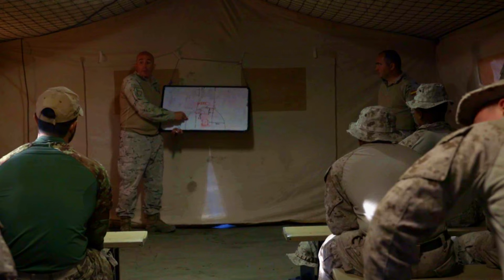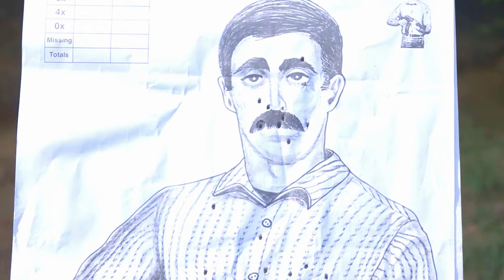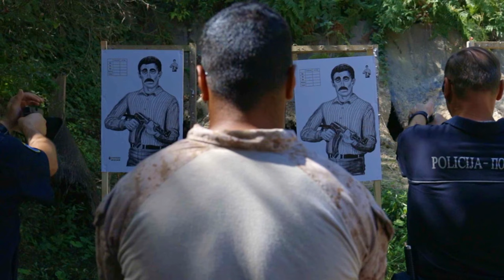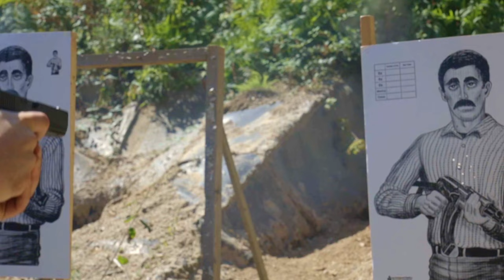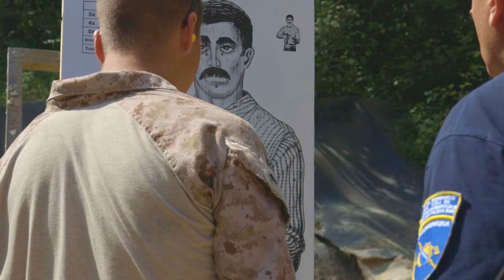"FASTEUR Exercise Lisa Azul 23: Unleashing the Power of Expeditionary Security Forces"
The Fleet Anti-Terrorism Security Team Company, Europe (FASTEUR)  Exercise Lisa Azul is a Marine Corps Security Force Regiment that provides rapid-response expeditionary anti-terrorism and security operations.

U.S. Marines and Sailors with FASTEUR trained with Spanish and Italian Marines during Exercise Lisa Azul 23 at the Sierra del Retin training grounds from September 26–29, 2023.

Exercise Lisa Azul is an annual bilateral training exercise that takes place at Naval Station Rota and Sierra del Retin.

FASTEUR also includes Recapture Tactics Teams (RTT).

U.S. Marines and Sailors with Fleet Anti-Terrorism Security Team Company, Europe (FASTEUR) train with members of the Bosnian military during an Embassy Engagement Exercise in Sarajevo, Bosnia-Herzegovina

FASTEUR Exercise Lisa Azul 23 B-roll
SIERRA DEL RETIN, SPAIN
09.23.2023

U.S. Marines and Sailors with Fleet Anti-Terrorism Security Team Company, Europe (FASTEUR) train with Spanish and Italian Marines during Exercise Lisa Azul 23 at the Sierra del Retin training grounds on Sep. 26-29, 2023. Task Force 61/2.3 (FASTEUR), under the tactical command and control of Task Force 61/2, provides capabilities such as rapid response expeditionary anti-terrorism and security operations in support of Commanders, United States European Command (COMESEUCOM) and as directed by Commander, U.S. 6th Fleet (C6F) in order to protect vital naval and national assets. (U.S. Marine Corps video by Lance Cpl. Jack Labrador)

FASTEUR E3 Bosnia-Herzegovina B-roll
SARAJEVO, BOSNIA AND HERZEGOVINA
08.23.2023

, on Aug. 23-29, 2023. Task Force 61/2.3 (FASTEUR), under the tactical command and control of Task Force 61/2, provides capabilities such as rapid response expeditionary anti-terrorism and security operations in support of Commanders, United States European Command (COMESEUCOM) and as directed by Commander, U.S. 6th Fleet (C6F) in order to protect vital naval and national assets. (U.S. Marine Corps video by Lance Cpl. Jack Labrador)

Film Credits: Video by Lance Cpl. Jack Labrador
2nd Marine Expeditionary Brigade